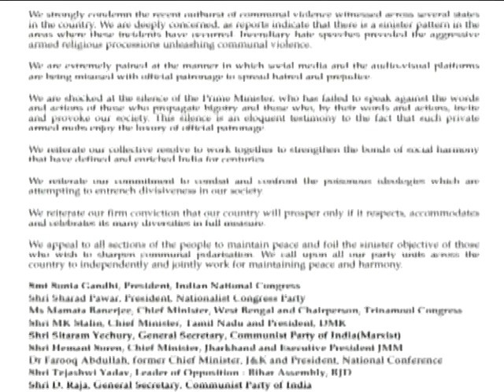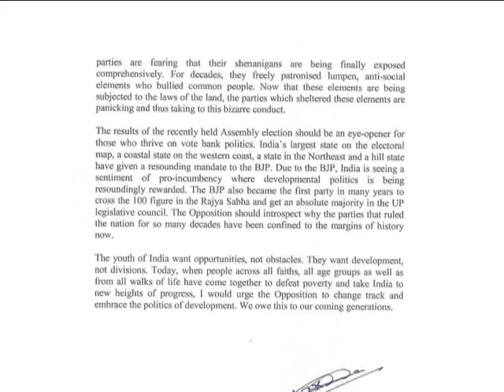Awaaz Adda Pkg